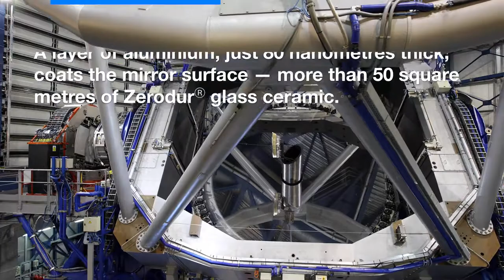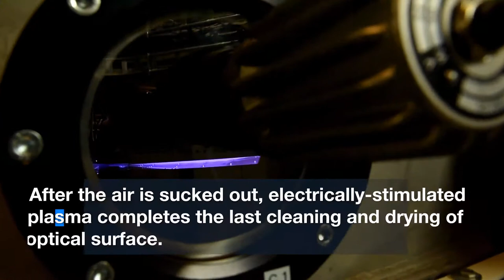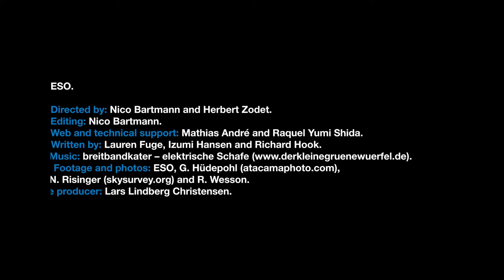ESOcast 120- Chile Chill 10 – “VLT Main Mirror Recoating”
This video takes a relaxed look at a tense process — cleaning and recoating the surface of one of the ESO Very Large Telescope’s 8.2-metre main mirrors.

Credit:
ESO
Directed by: Nico Bartmann and Herbert Zodet.
Editing: Nico Bartmann.
Web and technical support: Mathias André and Raquel Yumi Shida.
Written by: Lauren Fuge, Izumi Hansen and Richard Hook.
Footage and photos: ESO, G. Hüdepohl (atacamaphoto.com), N. Risinger (skysurvey.org) and R. Wesson.
Valeria Lucchetta
Caption author (Macedonian)
Andrej Stojcevski
Caption author (Romanian)
Daniela H.S.
Caption author (Portuguese (Brazil))
Juvenal Caon
Caption author (Arabic)
Msumer